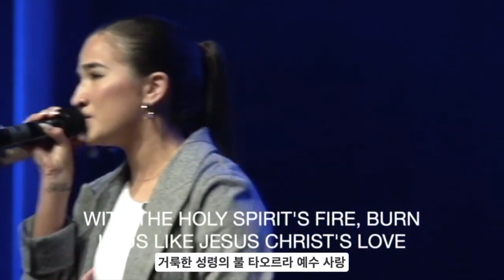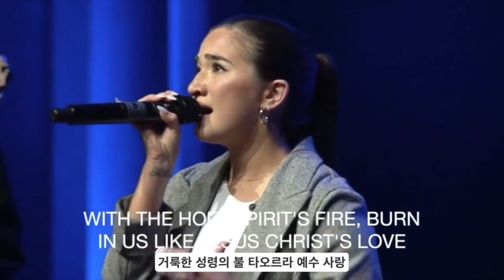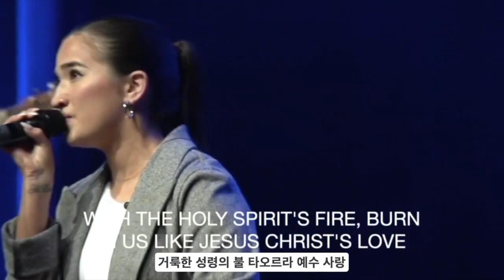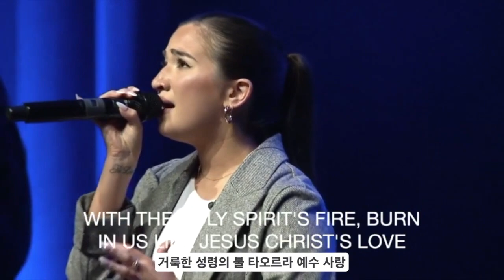다시 하나님께(Turn Our Nation Back To GOD) 1시간 연속 예배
나라를 다시 하나님께 영어버전 1시간 연속 예배